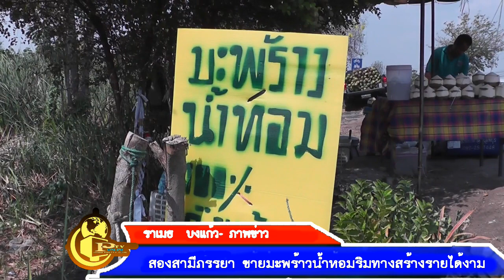4- 2- 62 สองสามีภรรยา ขายมะพร้าวน้ำหอมริมทางสร้างรายได้งาม